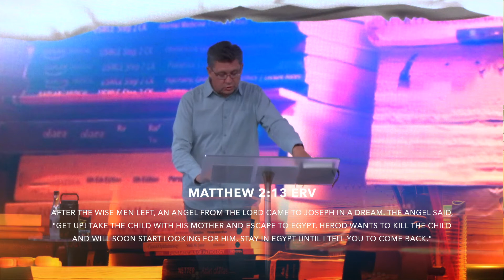Histories - The Wise Men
A look at the characteristics of the Wise Men. We’re encouraged to pursue God and His way, and be found wise by His standards.